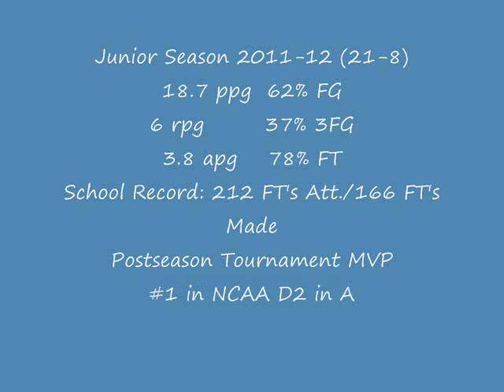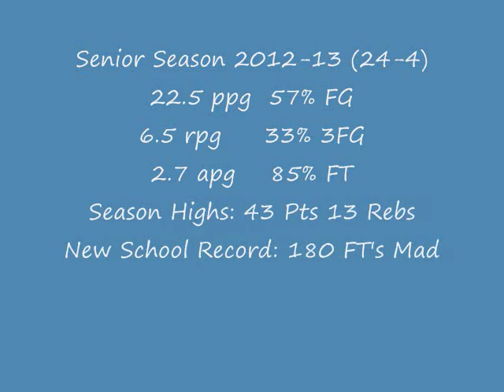Mitch Stahl Oakland City 4 Game Stretch Highlights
Mitch Stahl 6'5" 200 lb. Shooting Guard Oakland City University